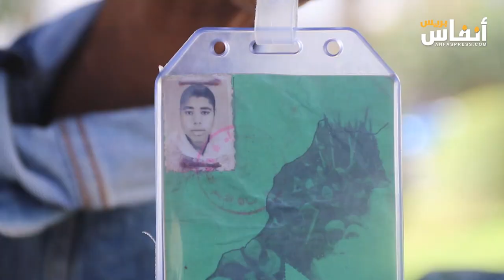عبد الرحمان..تطوع في المسيرة الخضراء وهو طفل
من الرباط، شهادة مواطن تطوع وهو طفل صغير في المسيرة الخضراء السلمية التي أطلقها الملك الراحل الحسن الثاني يوم يوم 6 نوفمبر 1975.